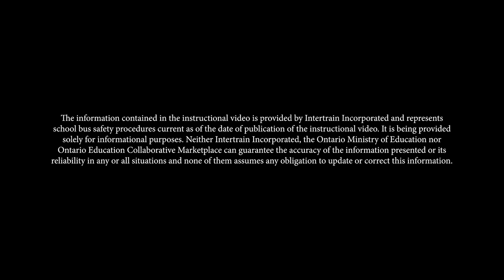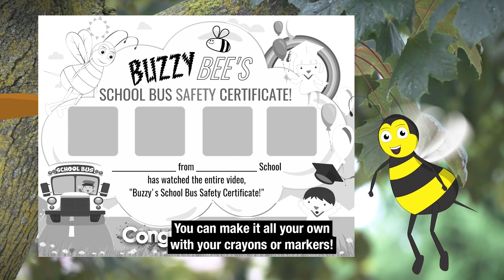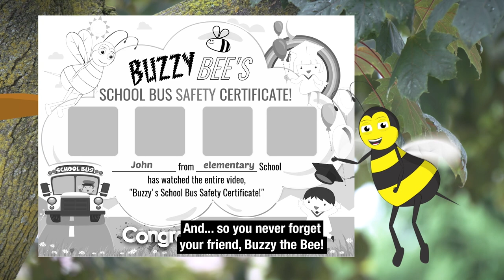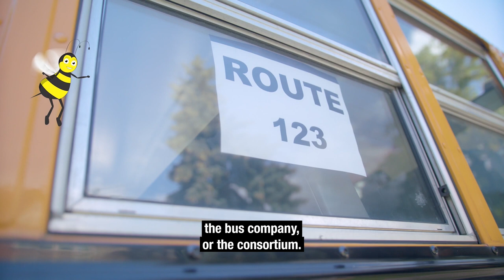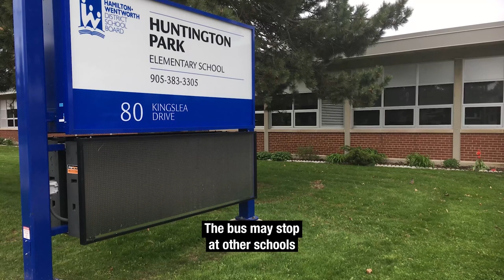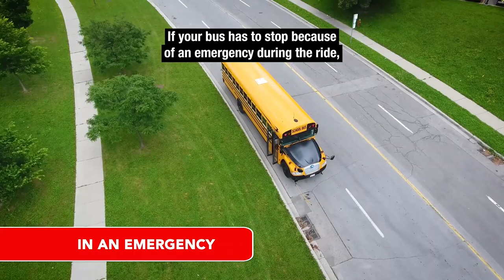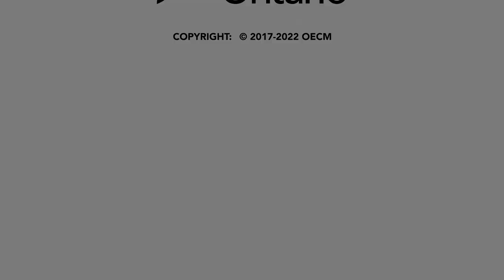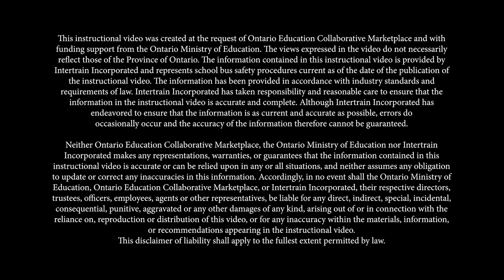Closed Captioned - School Bus Safety Rules and Expectations for First-Time Riders!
Video Refresh: Eight Lamp Amber-Red Warning System Included

Closed Captioned. Follow Buzzy the Bee as he flies you through the ins and outs of riding the school bus for the first time. This first-time rider training video teaches children and their families about danger zones, what not to touch, and how to wait, ride, and disembark from a school bus safely. It also shares tips on how to sit properly and ask for help.

Watch and learn the A-“Bee”-Cs of school bus riding safety with Buzzy the Bee and take the 30-second review at the end of the video.

The purpose is to develop and implement standardized school bus rider safety videos. Three videos are created to teach first-time riders, primary and junior school bus safety.